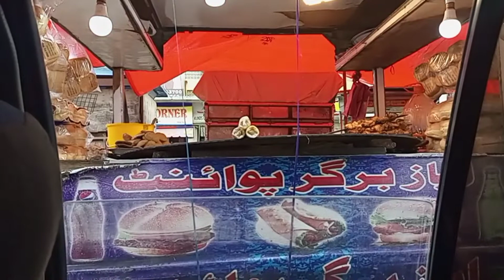Dariya e Bharoni Deakha👀|| Barish May Exam||52 thali restaurant in karachi||batool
52 Thali
52 thaali daal chawal
52 thali restaurant
52 thali restaurant in karachi
Barish Mai agg
Dariya e Neel
Dariya e Ravi
Dariya e furaat
Duniya
Exam
Kabab roll
Karachi
Mehdi
batool
car
daily vlogs
family vlog
family vlogs
funny vlogs
humharye vlogs
papers
raining day
sitara yaseen dilbar yaseen babar akbar naina akbar
batool vlogs